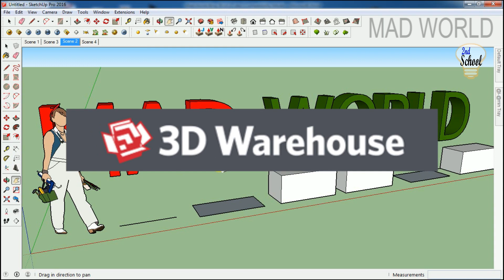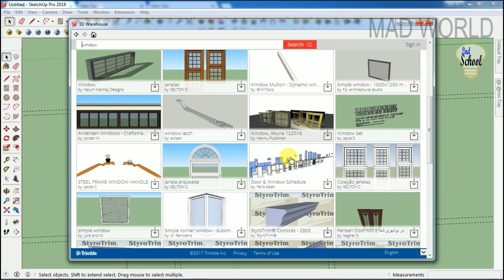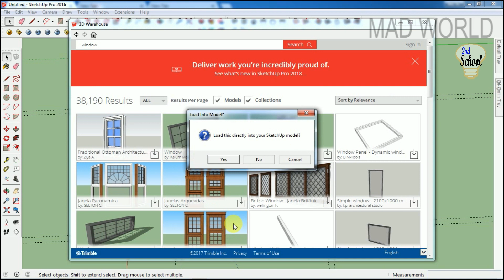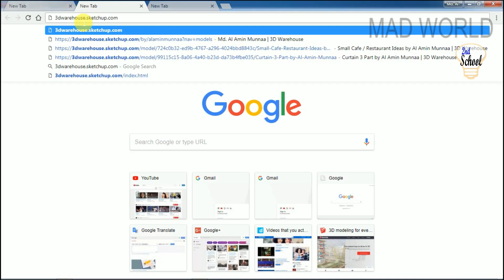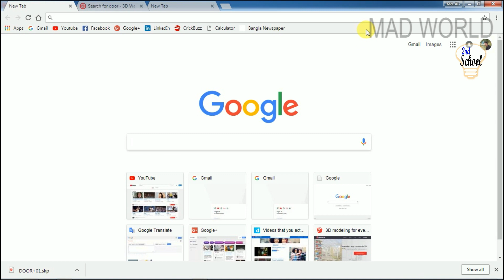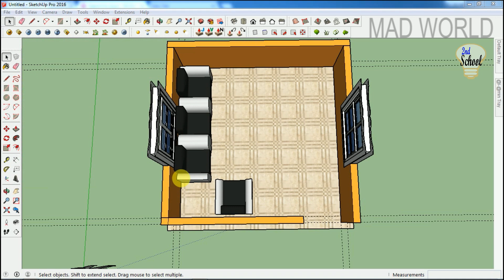SketchUp Bangla Tutorial | 3D WareHouse / 3D Model Download & Uses | 2ND SCHOOL | By Al Amin Munnaa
2ND SCHOOL চ্যানেলটিতে তোমাদের সবাইকে স্বাগতম। এ্ই চ্যানেলটি সম্পূর্ন বাস্তব অভিজ্ঞতা ভিত্তিক, বিশেষ করে ইঞ্জিনিয়ারিং অভিজ্ঞতা ও শিক্ষামূলক ভিডিও।

এখানে প্রতি সপ্তাহে অন্তত ১টি করে ভিডিও প্রকাশ করা হবে, তবে এর কম বা বেশীও হতে পারে। এছাড়া তোমাদের চাহিদা/ সমস্যার উপরও ভিডিও হতে পারে, শুধু আমাদের জানাতে হবে। আর তাই রেগুলার ভিডিও পেতে SUNSCRIBE করে চ্যানেলের সাথে সংযুক্ত থাকতে হবে।

ধন্যবাদ,
আল-আমিন